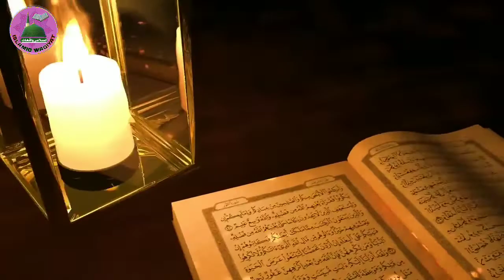29 April 2022 ko kya hoga. Realty of 29 April /29 अप्रैल. Ulka pind।news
TOPIC :: 29 April 2020 ko kya hoga. Realty of 29 April /29 अप्रैल. Ulka pind।news

UPLOADER :Najeem Farooqui